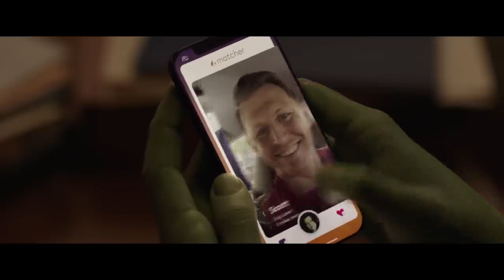she HULK new trailer movie in hindi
Hollywood movies trailer
she HULK trailer movie
new trailer movie
hindi movie trailer
black panther trailer shooting
Thor movies trailer Hollywood